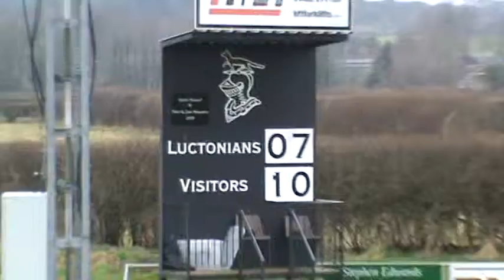VTS 01 2